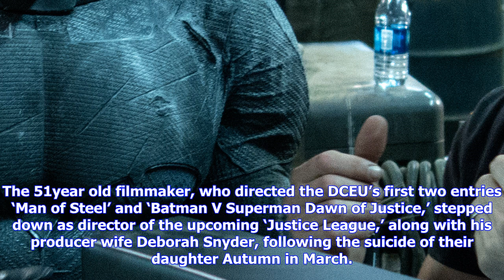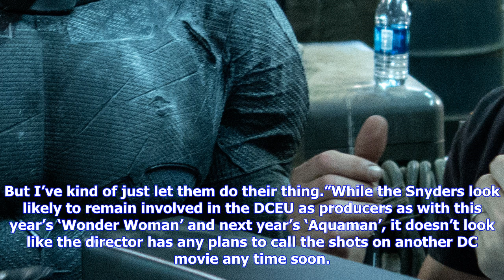Breaking News | Sounds like zack snyder is done directing dc movies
Sounds like zack snyder is done directing dc movies

After walking away from ‘Justice League’ in the wake of a personal tragedy, it doesn’t sound as if Z...